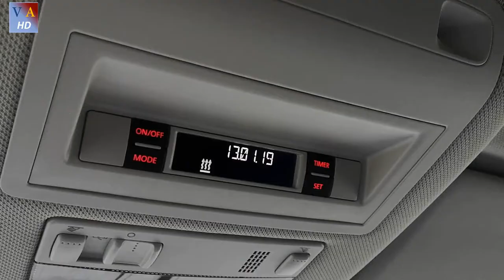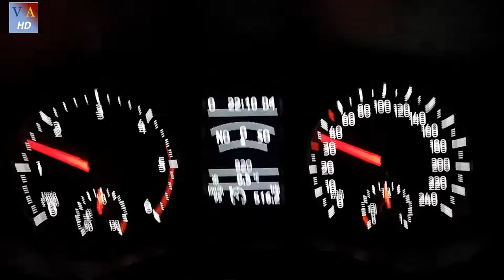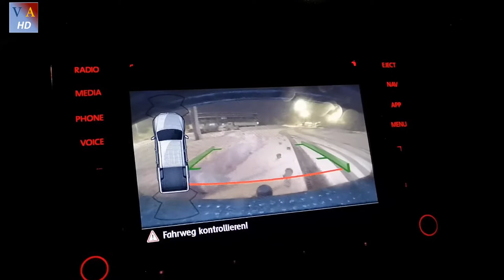Mit dem VW Amarok 3.0 TDI V6 4Motion durch den Schnee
Dieses Wochenende sind wir einfach mal mit dem VW Amarok 3.0 TDI V6 4Motion ins winterliche Bayern und nach Tschechien gefahren.
Viel Spaß :)